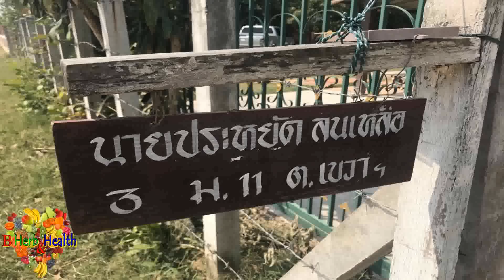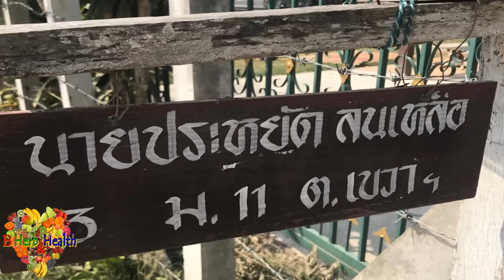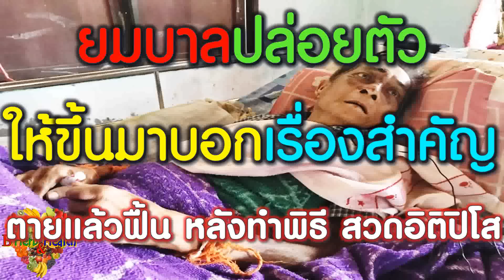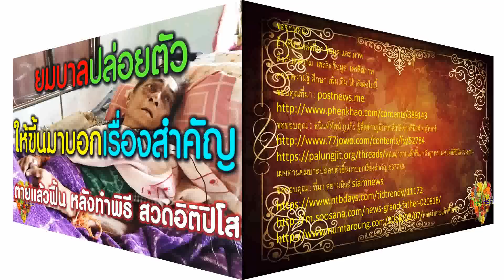ตายแล้วฟื้น สวดอิติปิโส 77รอบ หลังตายแล้ว จึงฟื้น ไปเที่ยวนรก กลับมาบอก ทุกคน หมั่นทำบุญ ทำความดีมาก